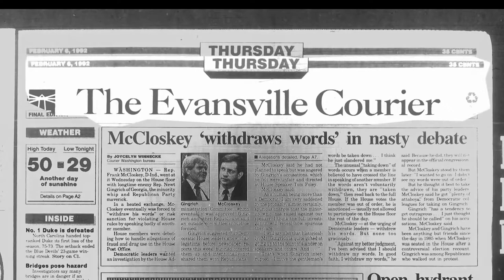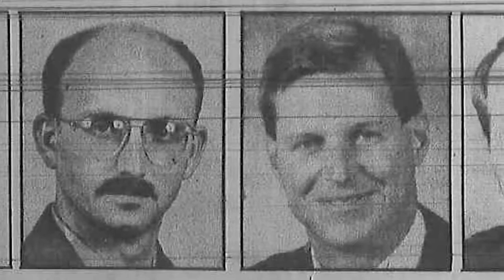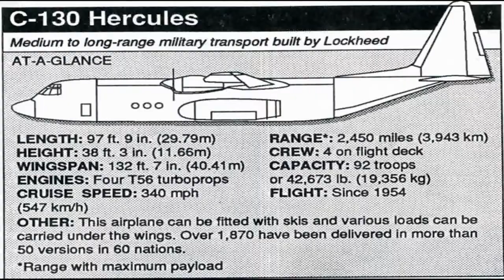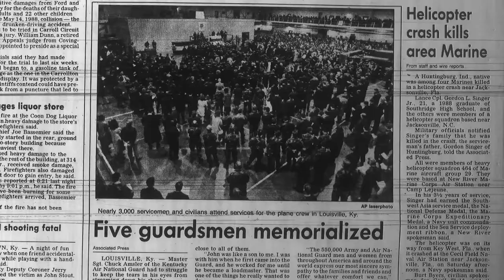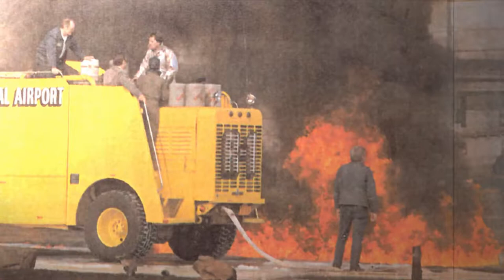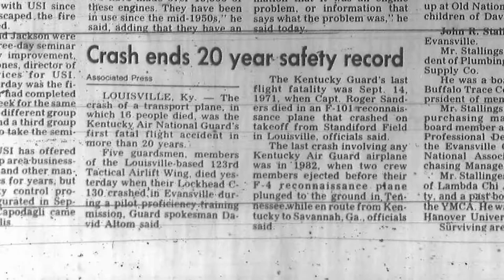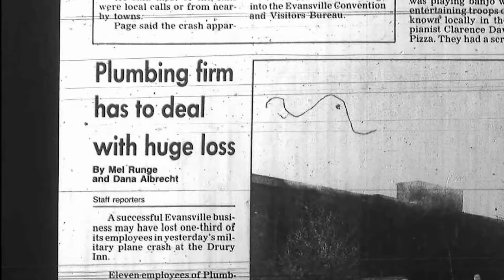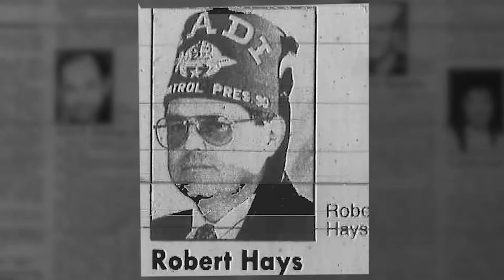C-130 Military Transport Plane Crashes Into A Hotel & Restaurant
This video details the tragic events that unfolded on the day of February 6, 1992, when a military transport plane, (the size of several average houses), crashed into The Drury Inn and JoJo's Restaurant in Evansville, Indiana. Unfortunately, all of the crew of the plane perished, as well as persons in both the Inn and the restaurant.